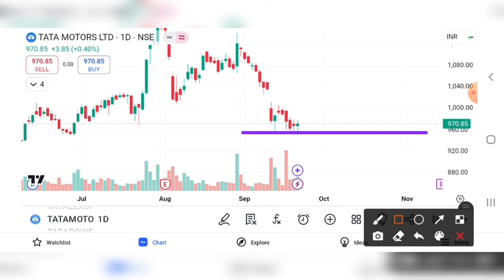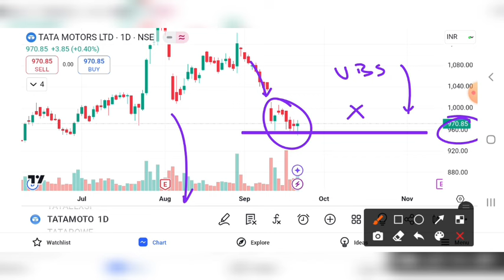TATA MOTORS SHARE CRASH | TATA MOTORS SHARE LATEST NEWS | TATA MOTORS SHARE PRICE TARGET